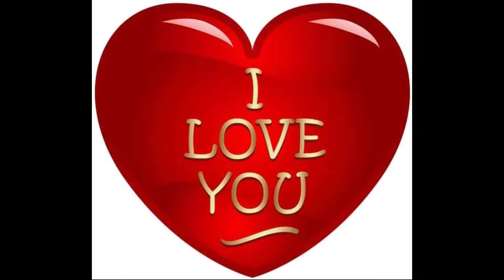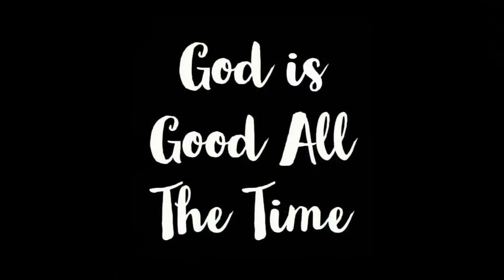BiRTRHDAY OUTiNG l*l Family Bonding l*l Happy Birtthday FAiTH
FAMiLY iS LOVE!  Time spent with FAMiLY iS worth every second. Cherish all your happy moments.